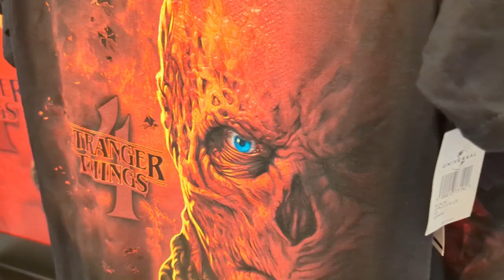My fun edit to the Stranger Things shirt reveal | Stranger Things Halloween Horror Nights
My fun edit to the Stranger Things shirt reveal | Stranger Things Halloween Horror Nights Universal Studios Orlando

Stranger Things Haunted House is announced